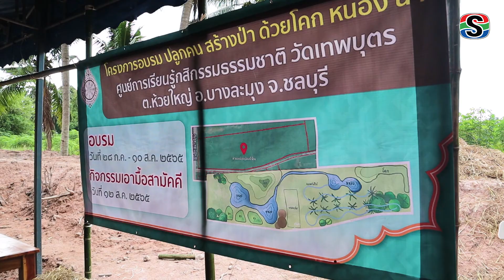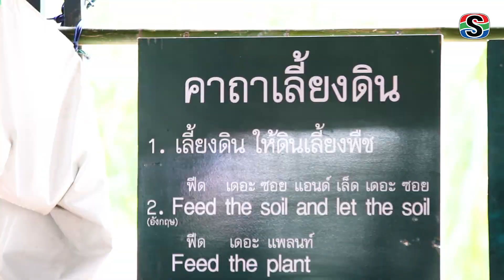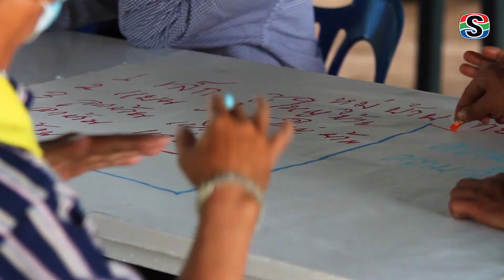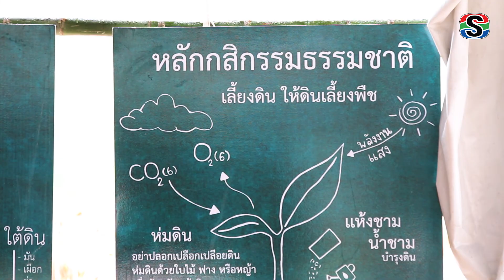ปลูกป่า สร้างคน ด้วย โคก หนอง นา รุ่นที่ 1 หลักสูตร 14 วัน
ที่ศูนย์การเรียนรู้กสิกรรมธรรมชาติ วัดเทพบุตร ต.ห้วยใหญ่ อ.บางละมุง จ.ชลบุรีนายไพรัตน์ ไตรศุภโชค นายกเทศบาลตำบลห้วยใหญ่ เป็นประธานเปิดโครงการ อบรม ปลูกป่า สร้างคน ด้วยโคก หนอง นา รุ่นที่ 1 ประจำปี 2565 ร่วมกับวัดเทพบุตรที่นำโดยพระอธิการชัยวัตร อาภาธโร เจ้าอาวาสวัดเทพบุตร กับศูนย์ฝึกโรงเรียนจิตอาสา 904 การฝึกอบรมโครงการพัฒนาพื้นที่ต้นแบบการพัฒนาคุณภาพชีวิตตามหลักทฤษฎีใหม่ ประยุกต์สู่ "โคก หนอง นา โมเดล" หลักสูตร 14 วัน เพื่อเป็นการอบรมให้กับครัวเรือนต้นแบบการพัฒนาคุณภาพชีวิต สำหรับโครงการ ปลูก สร้างคน ด้วยโคก หนอง นา มีเป้าหมาย เพื่อสร้างตัวอย่างความสำเร็จ ให้วัดทุกจังหวัด ๆ ละ 1 วัด ทั่วประเทศไทย โดยเริ่มดำเนินการ ณ สถานปฏิบัติธรรม สัปปายะสถาน วัดราชบพิตร ณ บ้านคลอง 9 อำเภอลำลูกกา จังหวัดประทุมธานี และขยายผลมา ณ วัดเทพบุตร ตำบลห้วยใหญ่ บนพื้นที่ดำเนินการ 14 ไร่